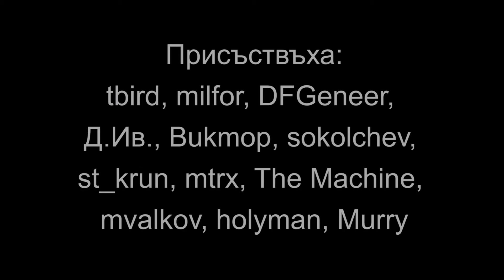Среща на Българският форум за Лексус 24.07.2016 г.